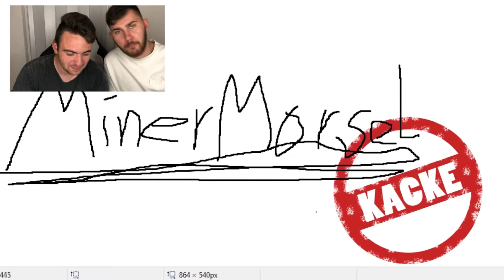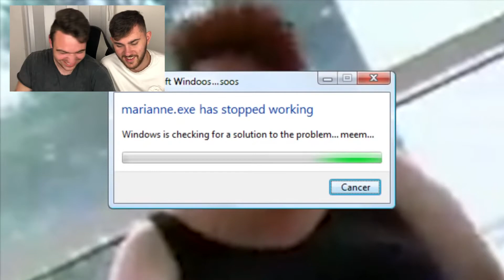YouTube Kacke - Dome und die Wasserspasten Reaktion | mit KingzTv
🔹🅸🅽🆂🆃🅰🅶🆁🅰🅼: dominushd
TeamSpeak3 Server: Gamingzelle.net
🔥 Ich hoffe euch gefällt das. Wenn du neu bist lass nen Abo da und schalte die Glocke an dass du immer benachrichtigt wirst wenn ich was neues poste.
Es ist egal ob Kommentar, Like, oder Abo ist, jede Art von Support unterstützt mich sehr viel deswegen lässt mal nen Abo da oder gibt mal nen Daumen nach oben wenn es euch gefallen hat. 🔥
Not forget to like👍, sub🌀 & share👥 this video